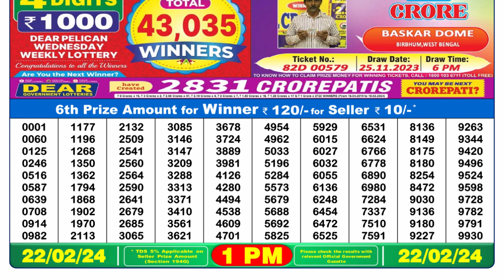🔴Dear Lottery Sambad Live 1pm today 22.02.24 Nagaland State Lottery Result